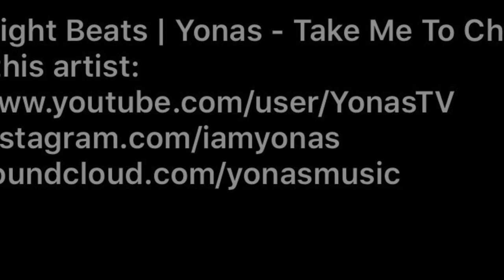Lock downed with my Husband for 13 Days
Lock down with my Husband for 13 Days